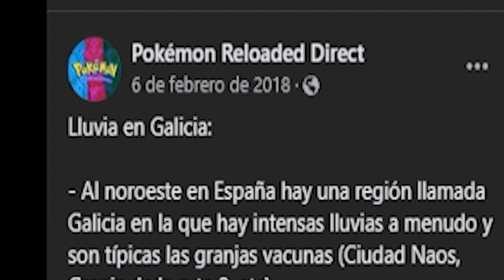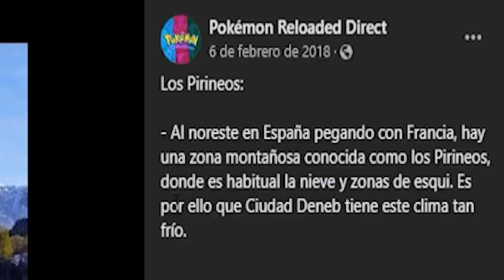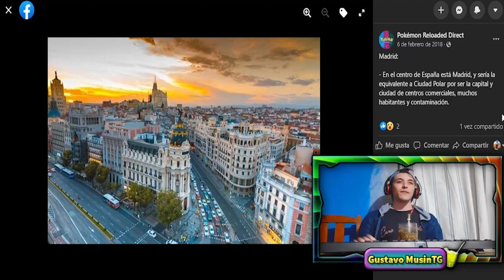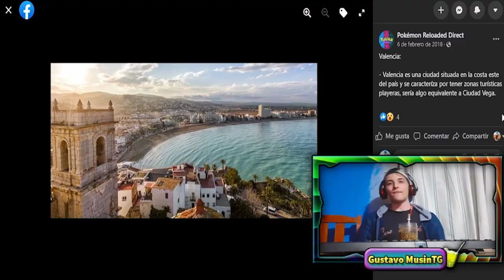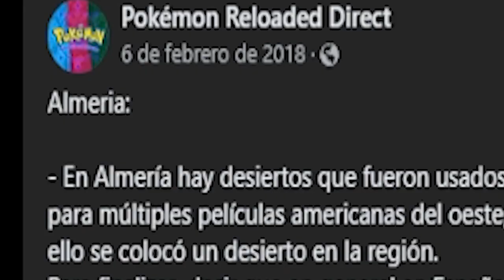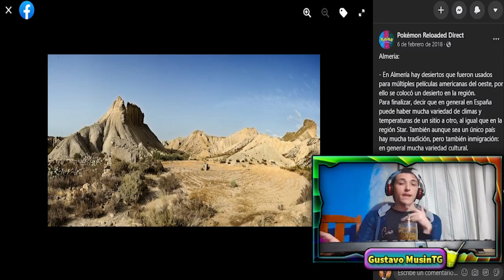Pokémon Reloaded ESTÁ BASADO en ESPAÑA 🇪🇸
📄DESCRIPCIÓN: ¡Muy buenas a todos y bienvenidos a un nuevo vídeo de Pokemon Reloaded! Sí, chicos, estamos en un nuevo vídeo en el cual hoy les mostraré en qué se basó F3R para crear las ciudades, rutas y lugares de Pokémon Reloaded, referenciándose él sobre las ciudades y rutas reales de su país España.
© -Creador de contenido: Gustavo MusinTG
    -Creador del juego: F3R
© Contenido creado y subido por Gustavo MusinTG. El robo de este, ya sea vídeo como miniatura, será retirado con una sanción.

© Content created and uploaded by Gustavo MusinTG. The theft of this, both videos as thumbnails, will be removed with a strike.
🍹 Gustavo MusinTG Musiner 🍹